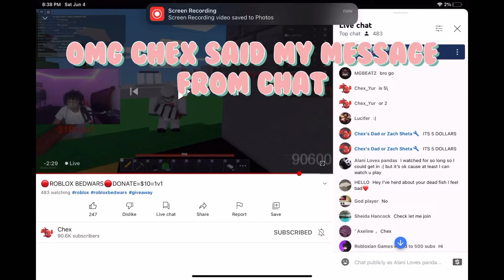CHEX SAID MY MESSAGE